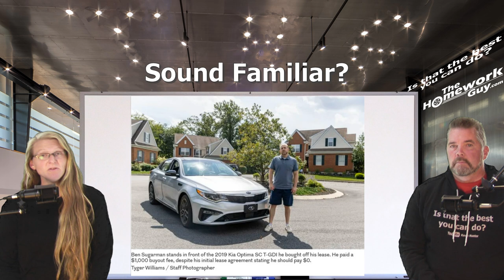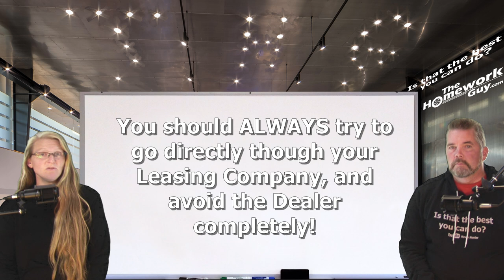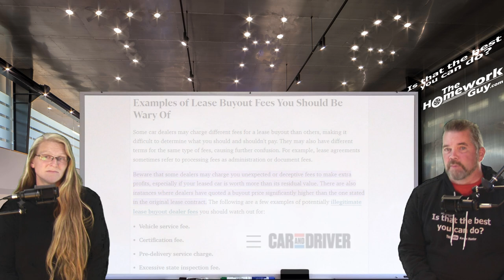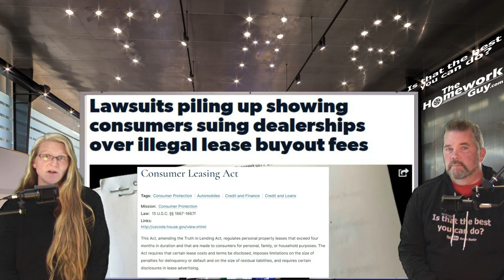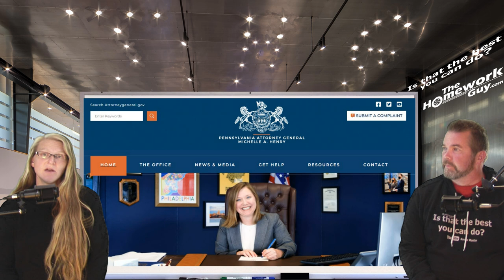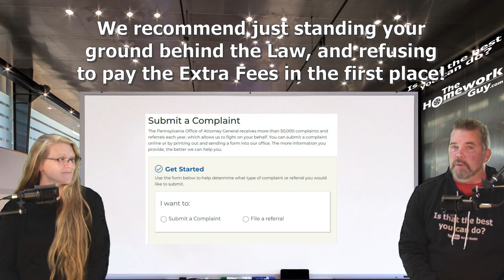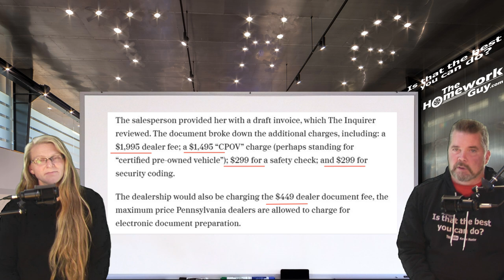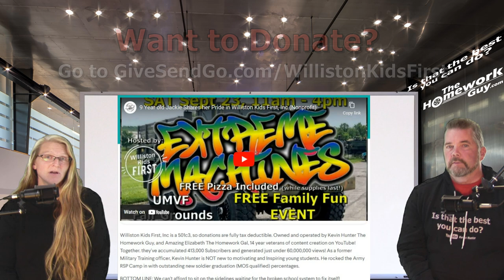DO CAR LEASE BUYOUTS WITHOUT THE DEALERSHIPS ILLEGAL FEES!: The Homework Guy, Kevin Hunter & Liz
Car lease buyouts are increasingly attractive, but, dang it, where are all the unlawful "extra" Fees coming from? You don't have to pay! Stand your ground!
We’re the team of Auto Experts, Finance Gurus, and Car Pricing Strategists that well over 50 Million Car Buyers have come to know and trust.

A CAR DEALER WANTS TO:
1. SELL every car for the Highest Possible Price.
3. LOAD every Car Deal full of Fees and Finance Products.
4. OFFER Lowball numbers on every Trade Vehicle.

THE HOMEWORK GUY TEAM (THG) HELPS CAR BUYERS TO:
1. BUY a Car from Dealers or Private Party Sellers at the Lowest Price.
2. PAY Cash or Finance with their own Bank or Credit Union.
3. DECLINE Dealer Fees and Finance Products.
4. TRADE / SELL their current vehicle for the Best Value.

1. What you need to know before buying a car.
2. Information you need when buying a car at a dealership.
3. Benefits of Buying a Car from a Dealership or Private Party.
4. Questions to ask at a Dealership
5. Car buying tips and tricks from the experts
6. How to Buy and Pay for a Car with Cash
7. Using Carmax, Edmunds, TrueCar, Autolist, or Kelley Blue Book for Car Pricing Info.
8. Buying a Car out of state.
9. Taking Control of the entire Car Buying Process.
10. What to do if Scammed.
11. Illegal things Car Dealers can do.
12. Understanding Dealer Financing Tricks
13. How to Avoid Dealer Scams.
14. Reactions to Sales Training conducted by Car Trainers.